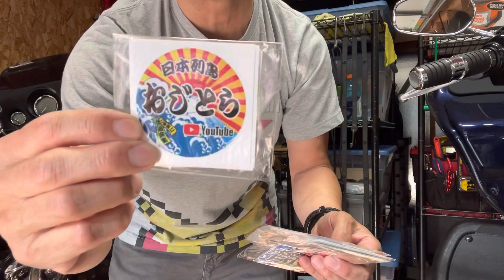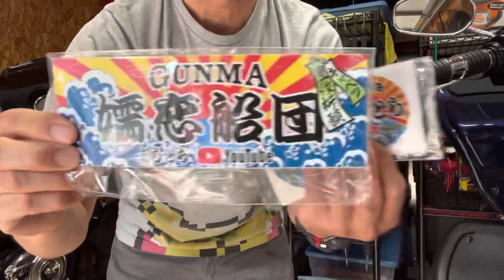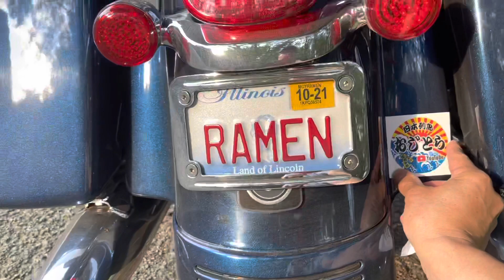日本の有名You Tuber からのGift 7／22／21 トレーラー運転手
遠い所わざわざありがとうございます😊